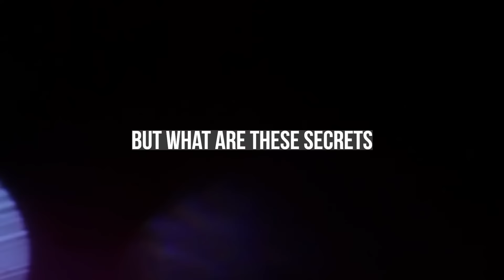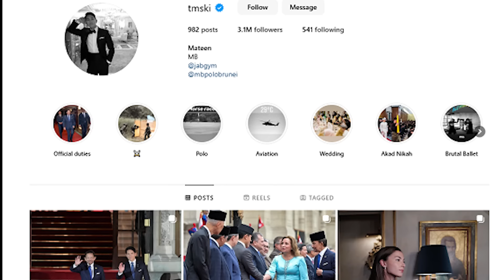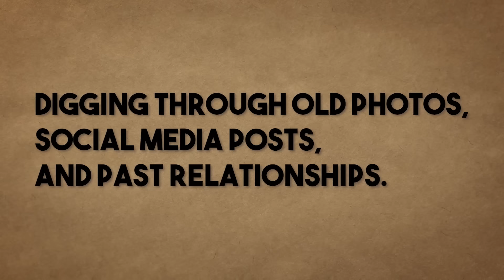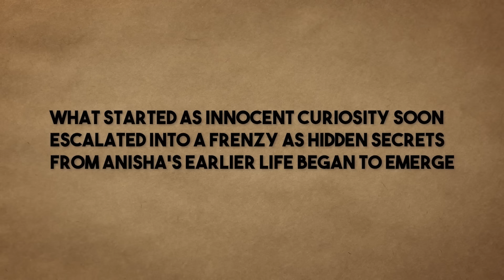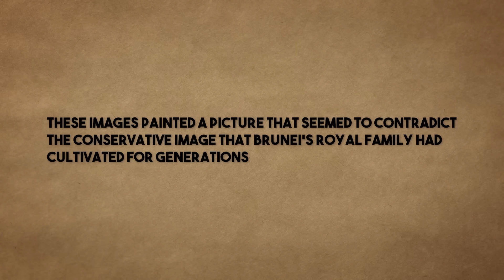IT'S OVER! The Hidden Secrets Of Prince Mateen's Wife Emerged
Prince Mateen and Princess Anisha shared an undeniable chemistry that earned them a ticket into the “most admired royal couple” hall of fame. Their lavish wedding also captured the world’s attention. However, since their union, a shocking series of secrets about Anisha's past have come to light, sparking outrage in Brunei and beyond. Many people at this point fear that It’s All Over! But what are these secrets, and why have they caused such an uproar? And could these revelations tarnish Prince Mateen’s carefully curated public image? Join us as we uncover the truth behind the scandal.